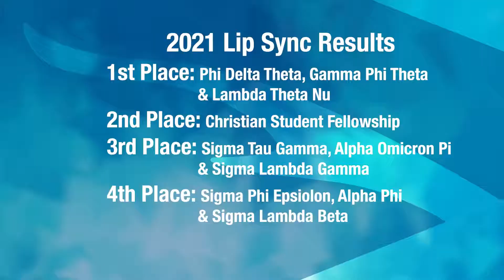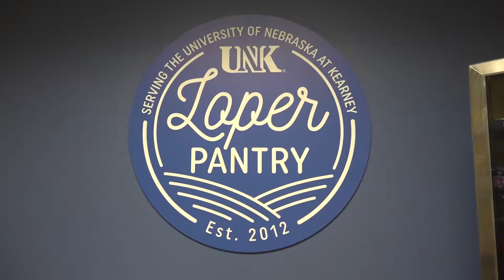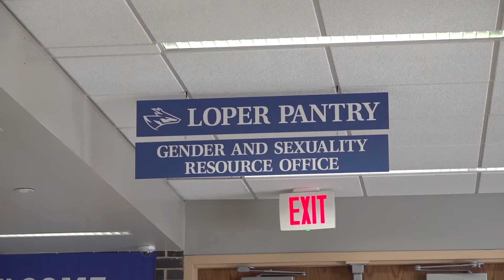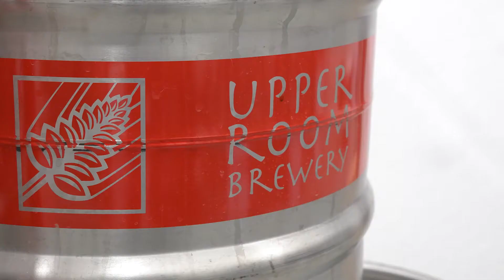Antelope News 10/15/21: Lip Sync, Career Fair and more!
This episode of Antelope News includes the following stories:
- Lip Sync Competition Recap
- UNK Career Fair shows students possibilities
- UNK staffer opens Upper Room Brewery

...and more!